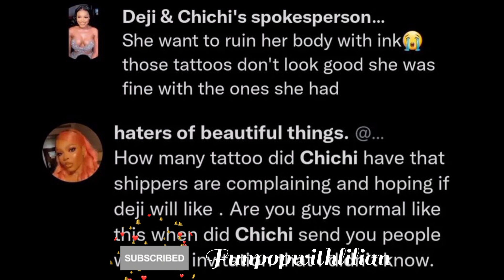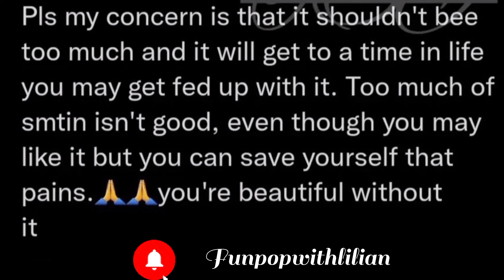CHICHI AND DEJI FANS WORRY OVER HER NEW TATOO! PHYNA..&HERMES HUGE HOME COMING,SASKAY ADVICES BELLA.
CHICHI GETS A NEW TATOO and her fans are not finding it funny, PHYNA GET A NEW MANAGEMENT says Nitizens ! HERMES planing a HUGE HOME COMING.
Reality Tv Star, Saskay Suprises Bella With Cosmetic Products And A Heartwarming Letter